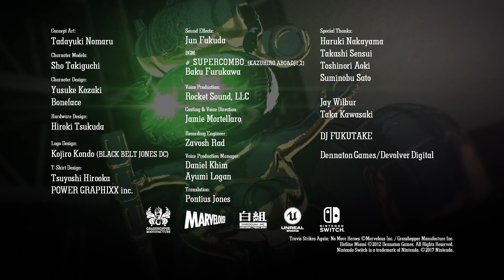No More Heroes: Travis Strikes Again Official PAX West 2017 Trailer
The Nintendo Switch exclusive is set to arrive in 2018.

Follow GameTrailers for more!